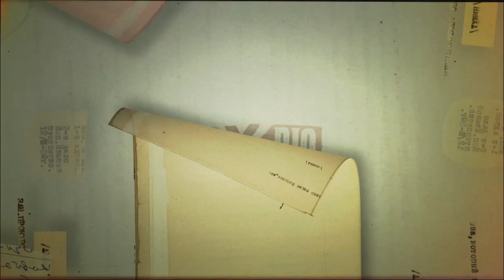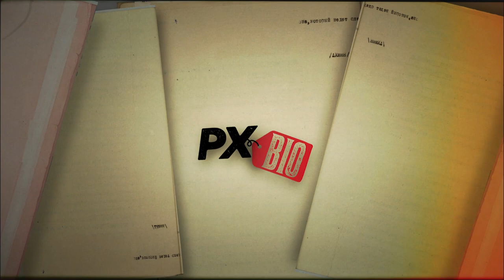PX BIO Rodrigo Fernández Rodriguez skate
Conoce al 2°Nacional de Skater (México) y deja que te muestre las maravillas de este apasionante deporte y atrevete, sal y RompeElMiedo